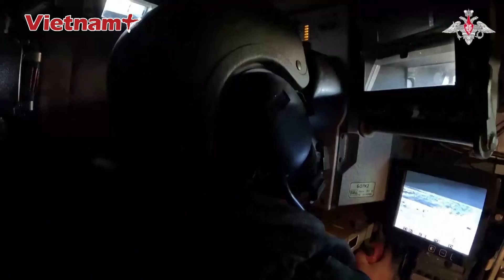Tin nóng quốc tế 23/9:Nga oanh tạc các vị trí quân sự của Ukraine gần Kursk, Kiev thiệt hại nặng|VN+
Báo Vietnam Plus | Bộ Quốc phòng Nga vừa tuyên bố máy bay chiến đấu của Nga đã tấn công các khu vực triển khai quân của Ukraine gần 20 khu định cư ở vùng biên giới Kursk của Nga và 13 khu định cư ở vùng Sumy của Ukraine.